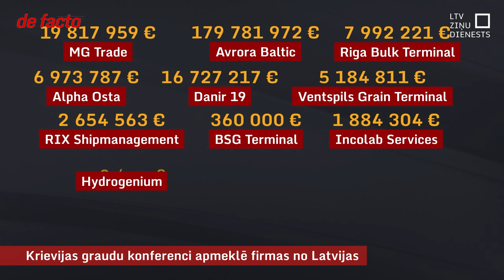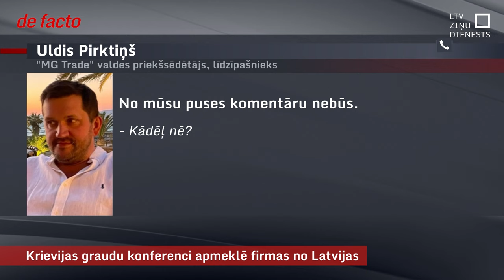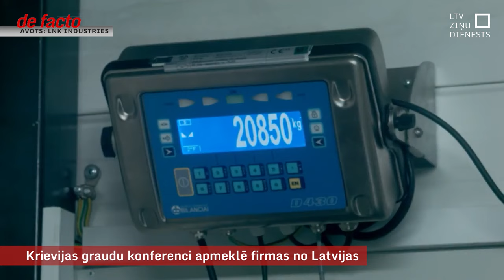Krievijas graudu konferenci apmeklē firmas no Latvijas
Kamēr Ukraina aizvadījusi jau divus gadus asiņainās cīņās, atvairot Krievijas iebrukumu, Latvijā netrūkst komersantu, kas Krievijā meklē iespējas nopelnīt. Šajā nedēļā Dubaijā notika Krievijas graudu eksporta savienības rīkots forums, kurā dalību bija pieteikušas 800 dažādas organizācijas. Rīkotāji forumu pasniedza kā iespēju iegūt biznesa kontaktus un uzzināt jaunumus par Krievijas graudu eksportu. Dalībnieku sarakstā redzamas arī 13 firmas no Latvijas.

Lai lauksaimniecības produktu aizliegums būtu efektīvāks, valdība cer pārliecināt ierobežojumiem pievienoties arī pārējās Baltijas valstis. Par Eiropas Savienības mēroga sankcijām pārtikas produktiem gan, visticamāk, vienošanos valstis nespēs panākt.